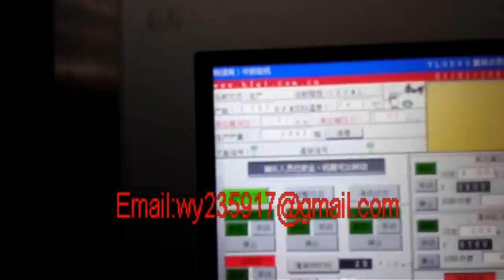aluminum can filling machine